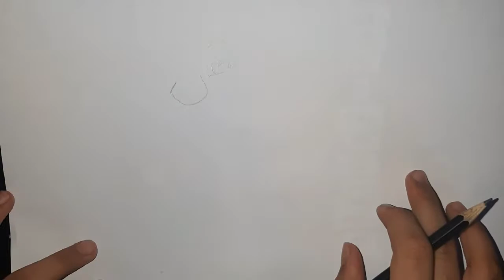How to draw simba from the Lion king _step by step /رسم سمبا من الأسد الملك _خطوة بخطوة